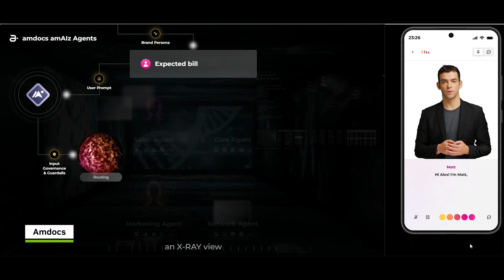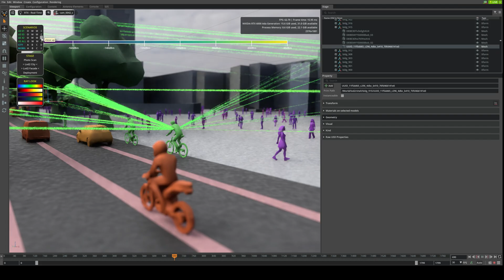Beyond Connectivity: The AI-Powered Future of Telecom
Telecom companies are evolving from connectivity backbones into AI-powered grids that transform wireless signals into intelligence for billions.

In this renaissance, AI is making every connection smarter and interaction more seamless.